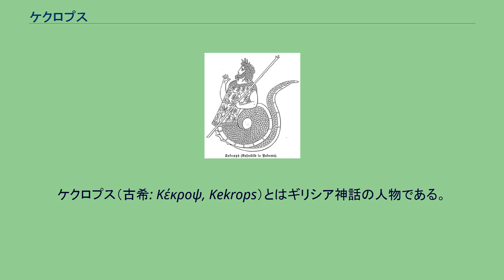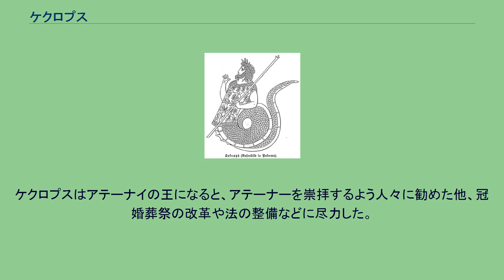ケクロプス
アテーナイの初代の王ケクロプス。
ケクロプス（古希: Κέκροψ, Kekrops）とはギリシア神話の人物である。
主に、 の2名が知られており、いずれもアテーナイの王である。
このケクロプスはアッティカの初代の王（2代目の王とも）である。
父王エレクテウスの精を受けた大地（ガイア）から生まれ、姿は下半分が蛇、上半分が人間である。
エジプト出身ともいわれる。
アクタイオスの娘アグラウロスとの間に、エリュシクトーン、アグラウロス、ヘルセー、パンドロソスをもうけた。
ケクロプスの治世中に、アテーナー神とポセイドーン神がどちらかを守護神として選べと迫ったとき、知恵深く、思慮深い王は国民に相応しい贈り物を贈った方を守護神にするとした。
ポセイドーンが塩水の泉を作り、アテーナーはオリーヴを植えた。
国民は、アテーナーを選び、アテーナーを守護神にすることに決めた。
以降アッティカ王は国の名をアッティカからアテーナイと変更したのである。
しかし息子のエリュシクトーンが子を残さずに若いうちに死んだため、アテーナイの王位はクラナオスに渡った。
またケクロプスの娘たちはアテーナーからエリクトニオスの入った箱を預けられたとき、中を見ることを禁じられたにもかかわらず、箱を開けて見てしまい、エリクトニオスを守っていた蛇か、あるいはアテーナーの怒りにふれて滅びたという。
このケクロプスはアテーナイ王エレクテウスとプラークシテアーの子で、パンドーロス、メーティオーン、プロクリス、クレウーサ、オーレイテュイアと兄弟。
エウパラモスの娘メーティアドゥーサとの間にパンディーオーンをもうけた。
父エレクテウスはアテーナイとエレウシースが戦争になったとき、自分の娘を犠牲にしてエレウシースに味方したトラーキア王エウモルポスを殺した。
しかしこれがポセイドーンの怒りを招き、エレクテウスは滅ぼされた。
このため息子のケクロプスと兄弟たちの間で王位をめぐって争いが起き、クレウーサの夫クスートスが裁定を下してケクロプスを王とした。
しかし後にメーティオーンの息子たちが内乱を起し、息子のパンディーオーンはメガラへ、ケクロプス自身はエウボイア島に亡命した。
^ 異伝では、アッティカから崇拝を受ける権利をポセイドーンとアテーナーが争い、まずポセイドーンが自分の三叉の矛を用いてアッティカのアクロポリスの中央に泉を生じさせた。
次にアテーナーがアッティカにオリーヴの木を植えたが、アテーナーはケクロプスに対し、彼女が先に木を植えたと証言するよう命じた。
2神の争いを神々が審判することになると、ケクロプスはアテーナーに有利な証言をした。
アッティカはアテーナーのものとなり、「アテーナイ」と呼ばれるようになった。
ケクロプスはアテーナイの王になると、アテーナーを崇拝するよう人々に勧めた他、冠婚葬祭の改革や法の整備などに尽力した。